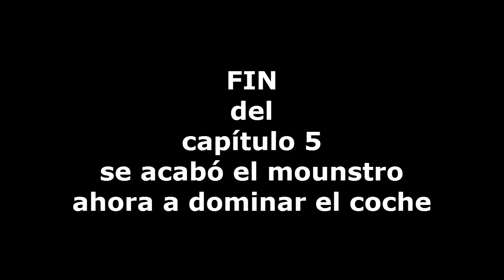BRUTAL LEGEND : CAPÍTULO 5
POR FIN EL MOUNSTRO A TOMAR ... Y SIGUE EL JUEGO DE FORMA TREPIDANTE